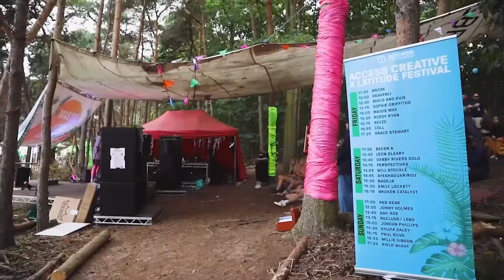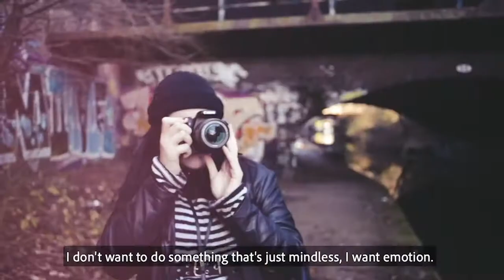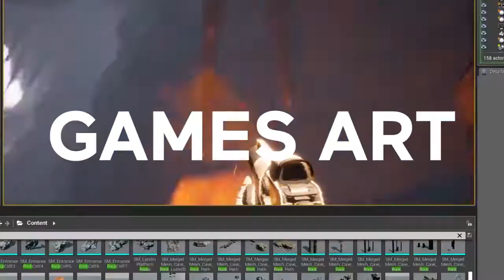Access Creative College 2021